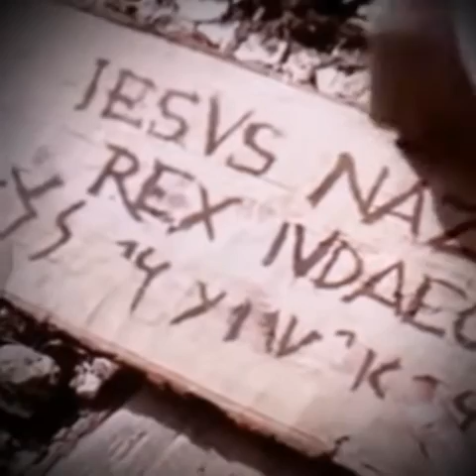I Saw Love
Ethan Gross,  Album He Loved Me Till It Hurt